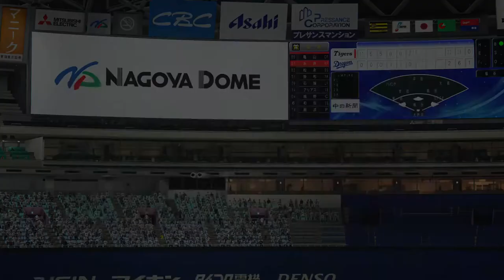阪神 vs 中日 プロ野球スピリッツ2019 2020.03.03(火)